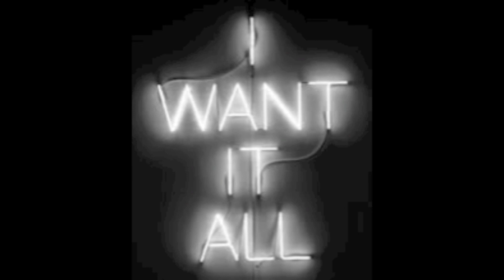Johnny Math - Want It All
TCOB.ENT 613 Presents: Want It All by Johnny Math

FACEBOOK FAN PAGE! LIKE!

TCOB INSTAGRAM! FOLLOW! ( Regular Updates SOON! )

TCOB TWITTER! FOLLOW! ( Activity Updates SOON! )